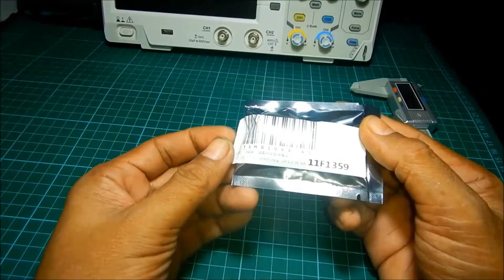AC-DC converter power supply module AC 110V 220V 230V to 5V 12V 24V Unboxing (Tagalog)